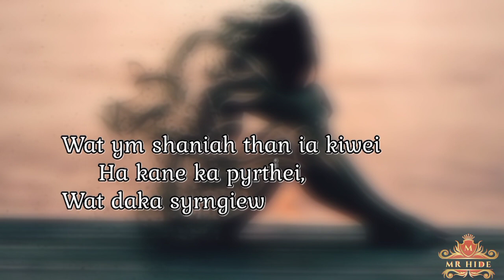Wat ym shaniah than ia kiwei😎